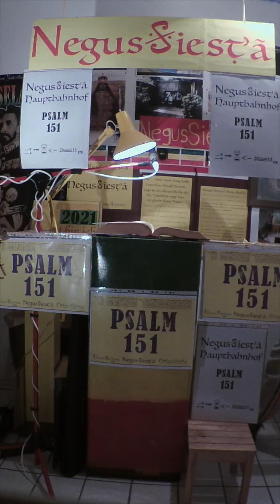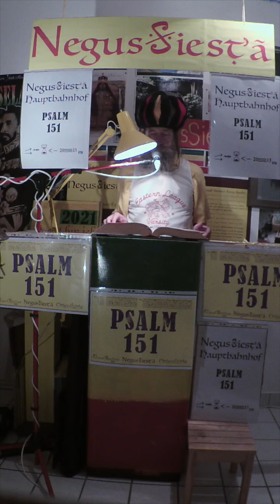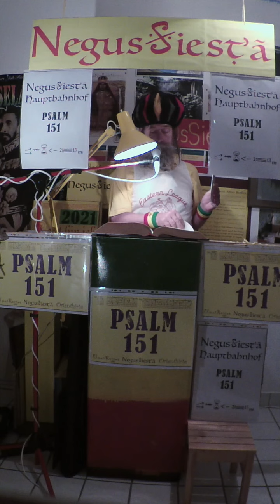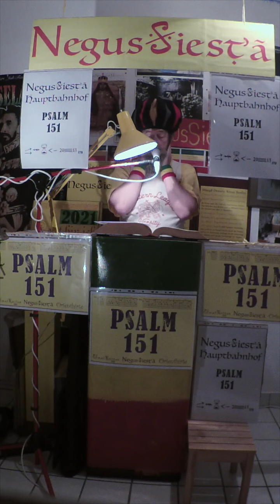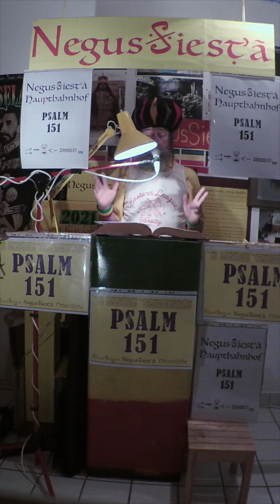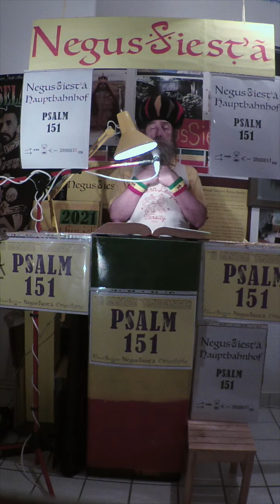Psalm 151 - NegusSiesta (5:30)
Krönungspsalm. Veröffentlicht Genna 2013 ETH
Instrumente: NegusSiesta
Dublished Donnerstag, 7. Januar 2021 (Dubbing is a must!)

in der Seite: Kontakt

 Psalm 151    -   Lied Lyrik     Krönungspsalm

 Der Kleinste war ich unter meinen Brüdern,
 jüngster der Söhne meines Vaters.
 Der setzte mich zum Hirten seiner Schafe,
 und zum Herrscher über seine Zicklein.

 Meine Hände machten eine Langflöte,
 meine Finger eine Tragleier.
 So gab ich Gott  -  Oh, Jah...   die Ehre,
 hatte ich doch in meinem Innersten gesagt:

     Der Gott des Alls  - er sah es -,
    der Gott des Alls  - er hörte es - :
   und lauschte. Und lauschte.   Der Gott des Alls  - er sah es -,
   der Gott des Alls :  Er hörte es - und lauschte.    Und lauschte.

     Da sandte er seinen Propheten, seinen Propheten, mich zu salben;
     den Samuel, mich groß zu machen. (Den Samuel), mich zu salben.

  Meine Brüder gingen ihm entgegen,
  schön an Gestalt, schön von Aussehen.
  Groß waren sie,  Jah, oh, oh, Jah,
  groß in ihrem Wuchs.
  Schön waren sie, schön mit ihrem Haupthaar.
  Doch nicht erwählte Jah, der Gott, nicht sie.
  Er sandte, und er holte mich
  hinter den Schafen weg,
  salbte mich mit heiligem Öl.
  Er setzte mich ein, zum Hirten mich ein:
  Hirte seines Volkes.
  Herrscher über die Söhne seines Bundes.

Lied Lyrik - Psalm 151 - Selah  - Krönungspsalm

   Ich habe Dich von der Weide
   und der Herde weggeholt,
   damit Dein Fürstentum
   über mein Volk Israel
   aufgerichtet wird.

      Zweites Buch Samuel: Kapitel Sieben, Vers Acht!

                                                   Breddah NegusSiesta